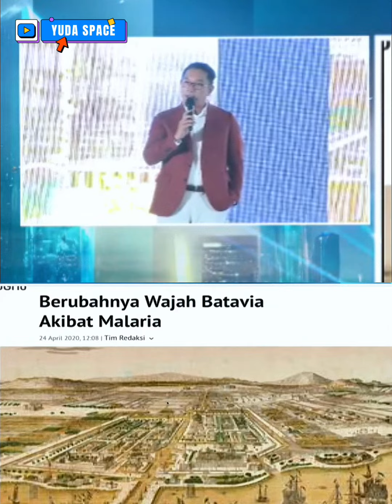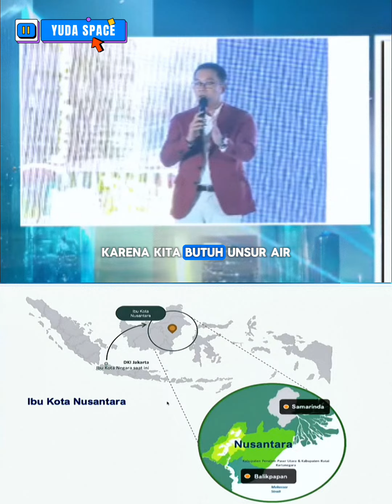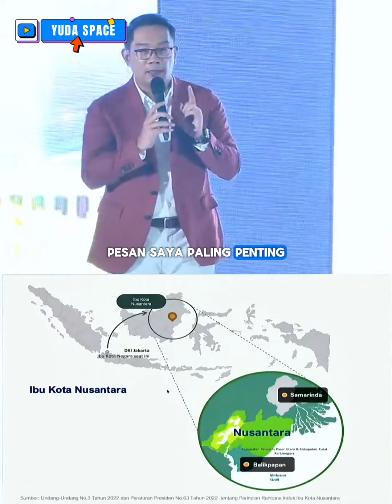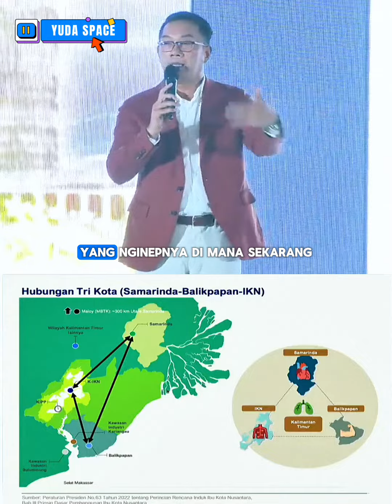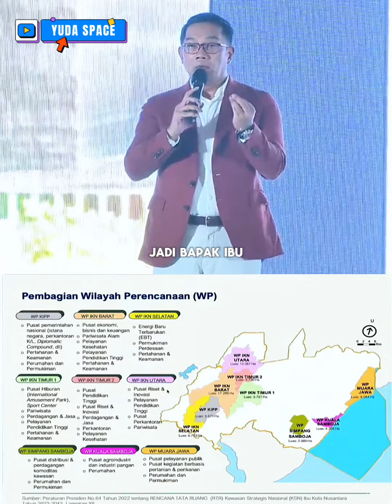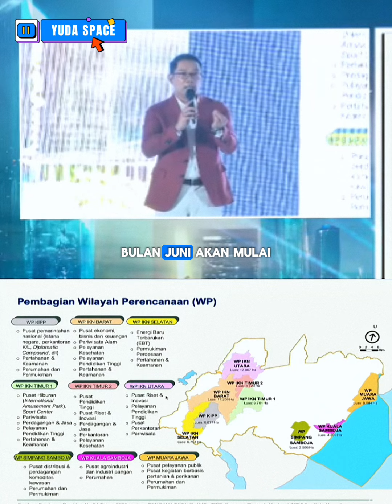GAK SALAH JOKOWI MENUNJUK RIDWAN KAMIL! SEJARAH BANGSA BESAR HARUS DIMULAI SEKARANG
JOKOWI CURHAT KE RIDWAN KAMIL | JANJI KAMI: SEJARAH BANGSA BESAR HARUS DIMULAI SEKARANG